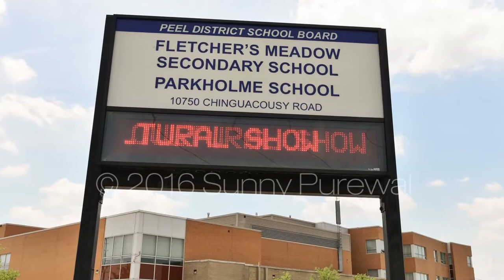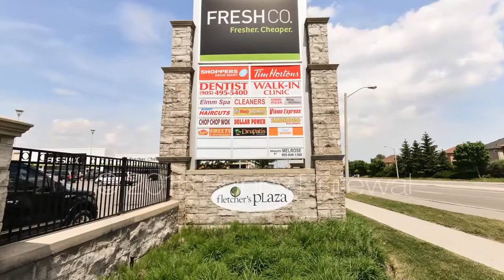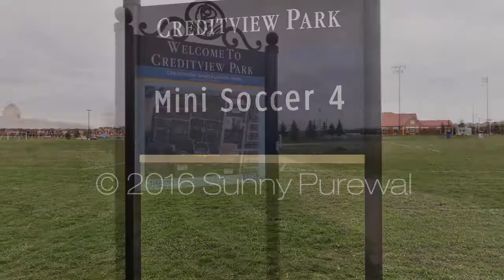29 Haverty Trail Brampton